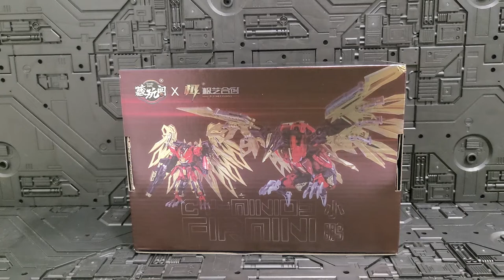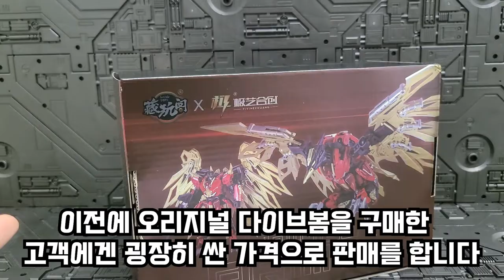Cang Toys ] 프레다킹 미니 다이브봄!!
00:00 - 시작
01:55 - 파츠
03:55 - 디테일
06:06 - 가동성
07:47 - 크기,무게
08:14 - 크기비교
08:51 - 변신
13:29 - 컴바인모드